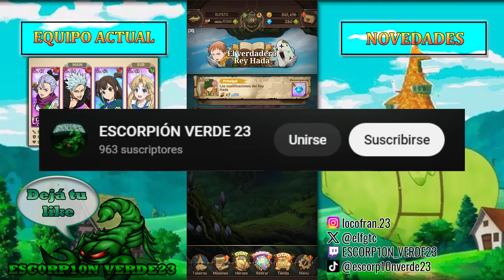BAN EL REY DE LAS HADAS | 7DS Grand Cross #58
00:00 INTRO
00:23 ¿JERICHO?
01:13 VS DEMONIO JERICHO
03:25 BOSQUE DEL REY HADA
05:45 SENTIMIENTOS INCOMPRENSIBLES
07:23 VS KING
08:39 LA VERDAD DEL BOSQUE
10:49 FINAL